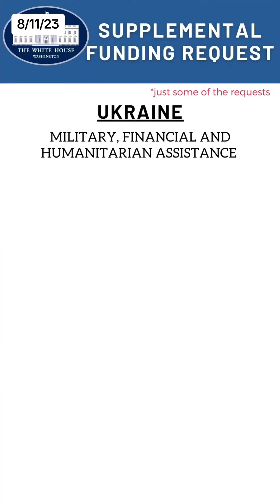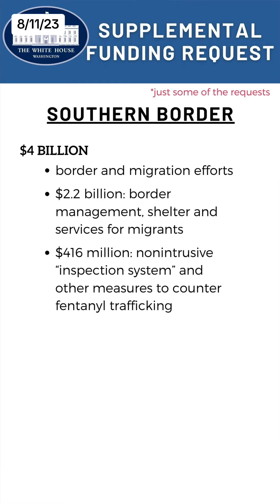POTUS asks Congress for $40 billion more. Majority for Ukraine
The White House has asked Congress for $40 billion in supplemental funding for several important things including FEMA, the Southern Border and Ukraine. In fact, the bulk of the request is for all the efforts related to the United States support of Ukraine. This video explains exactly what the President asked for and what will happen next. I'll give you a hint…a government shutdown is scheduled for the end of September if a deal can't be reached.